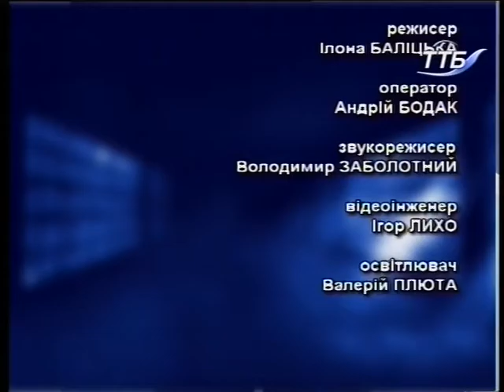Що робити? - Медична реформа